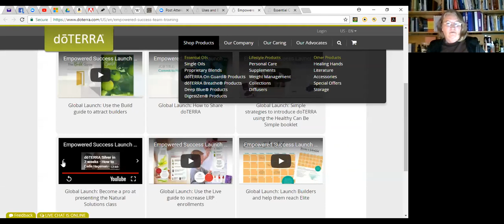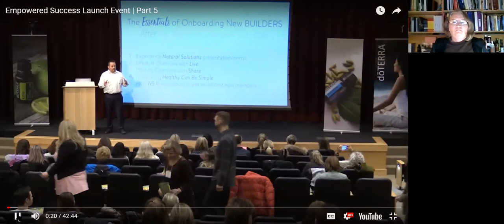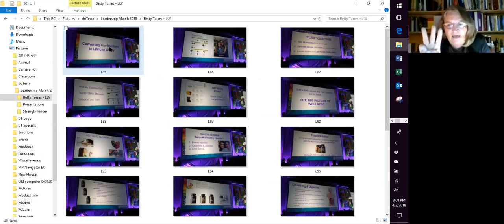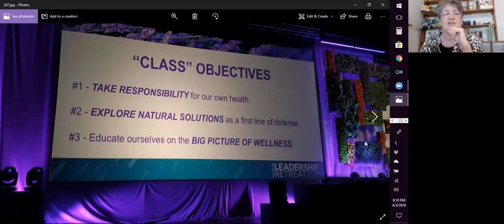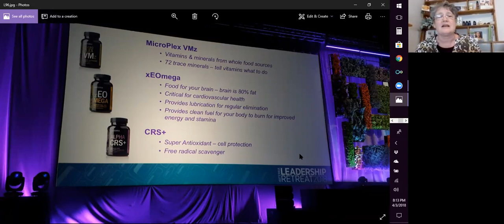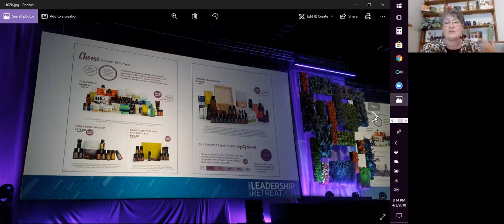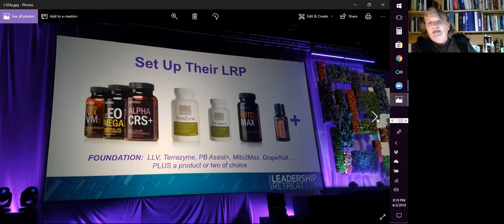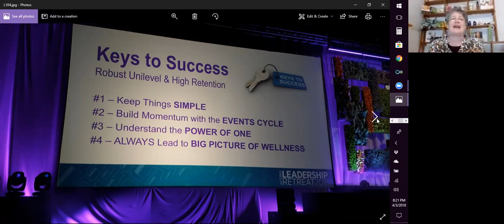20180403 Leadership - Betty Torres LLV Class Information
While attending the 2018 doTerra Leadership Retreat, we were presented with a lot of information that I would like to share. I am using photos of slides and my notes from Leadership as the basis of this discussion. These are talking and thinking points that we hope will be helpful.

This presentation is information about using the Life Long Vitality (LLV) pack as a base for our physical health and our business health.

www. choose-healthoils.us